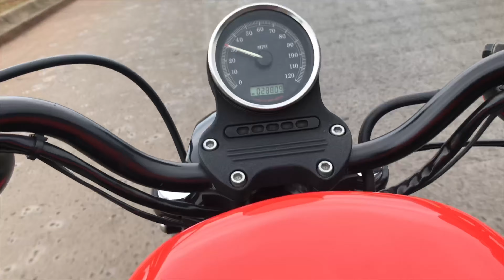Harley Davidson XL 1200 Nightster New Year Riding!